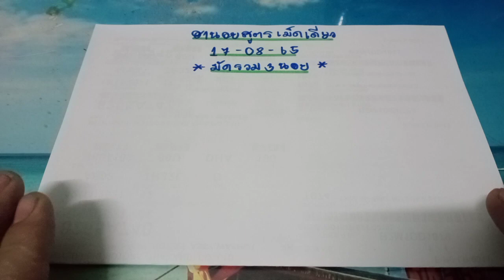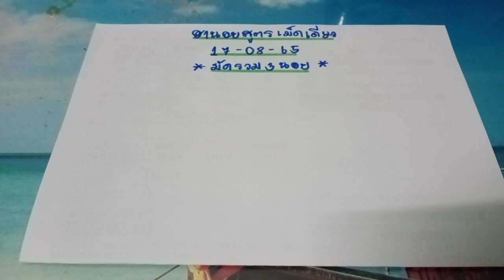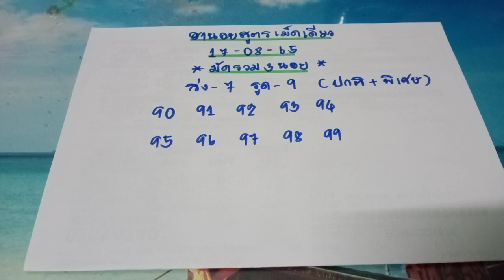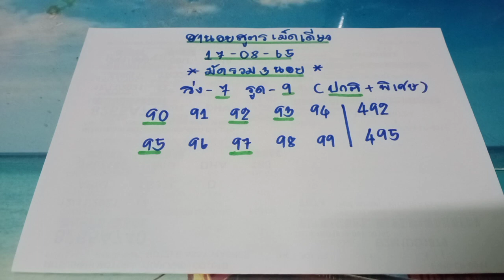🇻🇳แนวทางหวยฮานอยวันนี้ ฮานอยวันนี้ สูตรเม็ดเดียว สู้กันต่อครับผม ฮานอยวันที่17/08/65